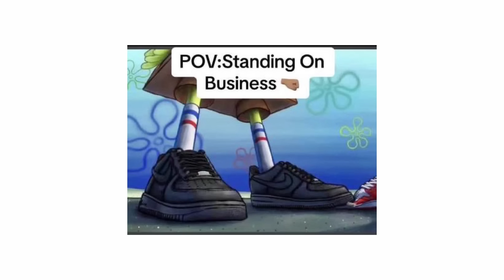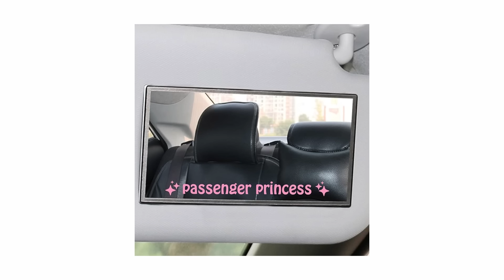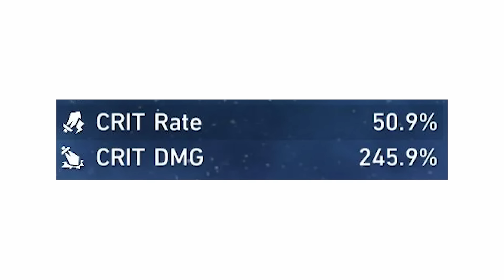What your Honkai Star Rail waifu says about you... Part 2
WERE STARTING TO GET THE HANG OF THINGS AGAIN :)